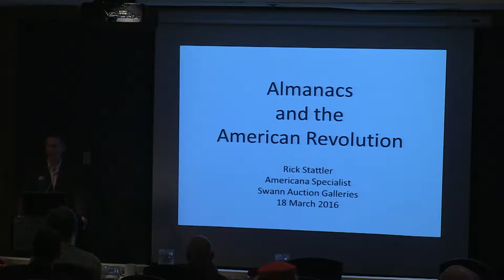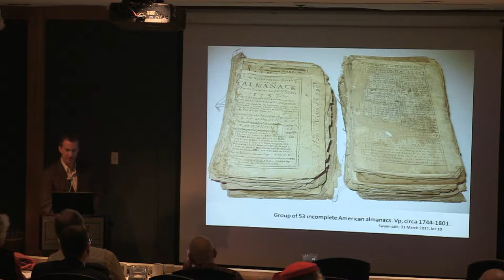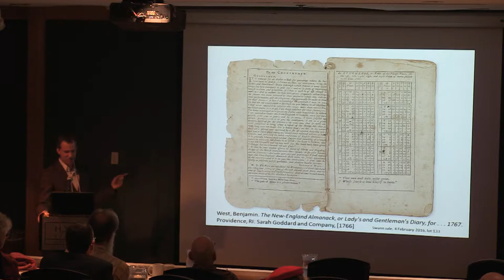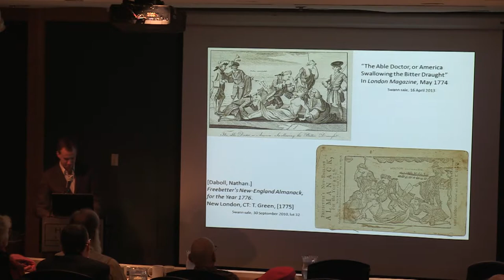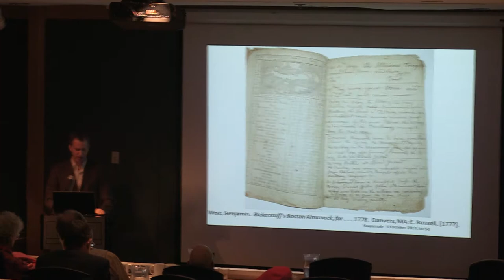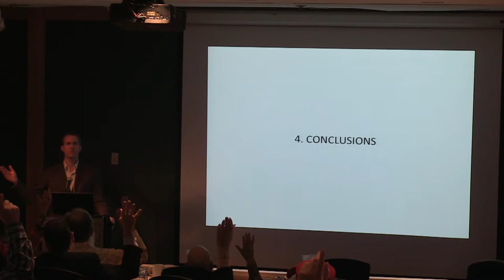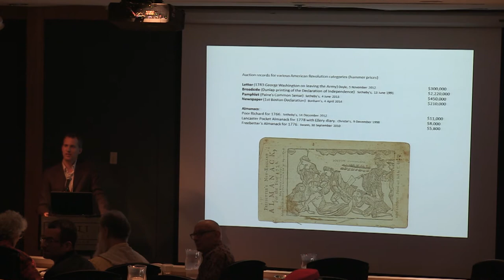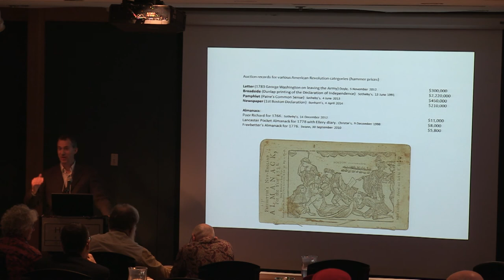ESA 36 – Rick Stattler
Almanacs and the American Revolution

While almanacs are not thought of as a radical genre, some of the hundreds of American almanacs produced during the Revolution made contributions to the cause.

Rick Stattler is Director of the Books Department at Swann Auction Galleries, and since 2007 has organized the auction house’s Printed & Manuscript Americana sales. Rick previously spent 15 years in the library world, first as manuscript curator and library director at the Rhode Island Historical Society, and then as an archivist at Harvard’s Houghton Library.